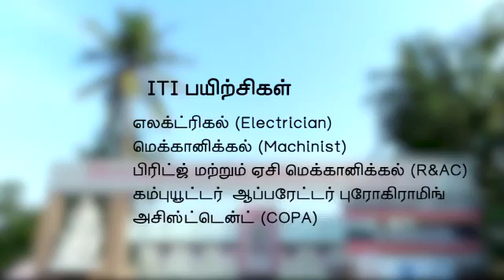Technical Education in Chennai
Don Bosco Technical Education (Polytechnic and ITI) at Basin Bridge Chennai.